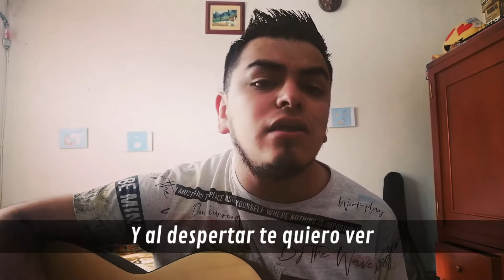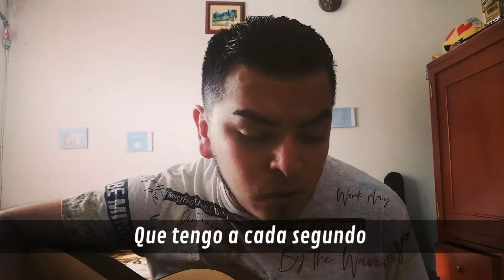Quiero saber si te amo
Una nueva canción espero les guste y la compartan